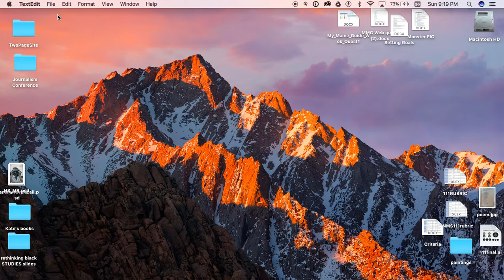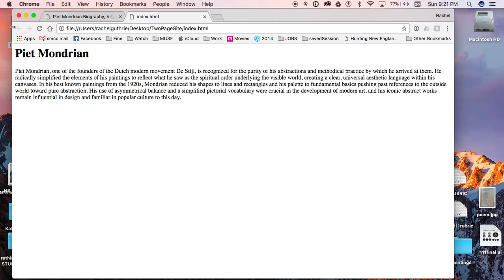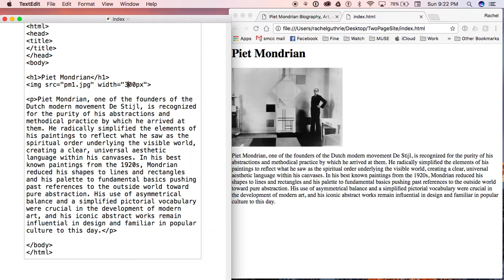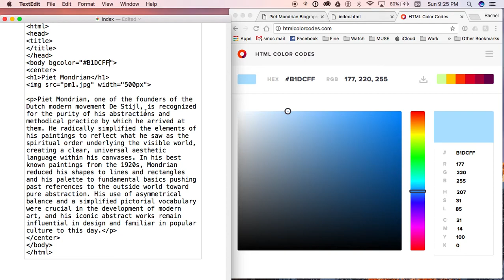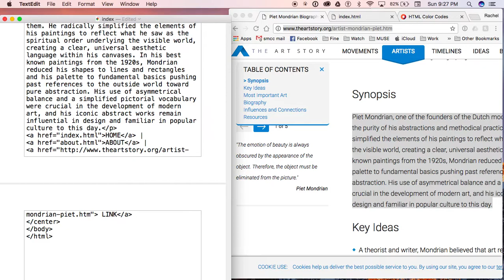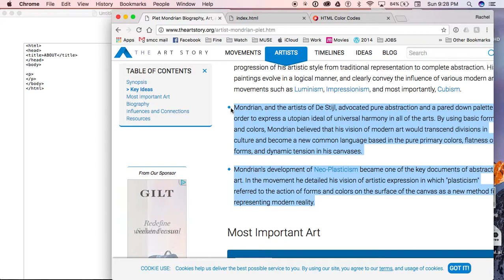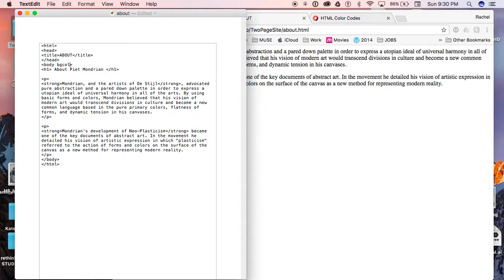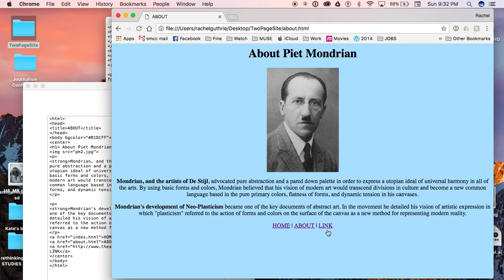TwoPageWebsite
html/Text Edit